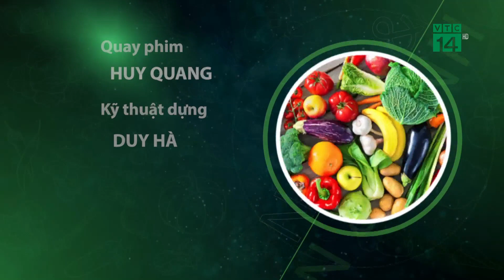Gỏi Bò Đồng Quê| VTC14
VTC14 |Chuyên gia ẩm thực hướng dẫn cách làm "Gỏi Bò" một món ăn dân dã của đồng quê